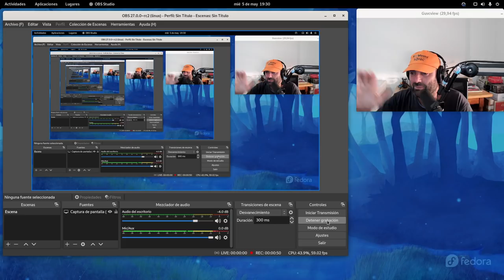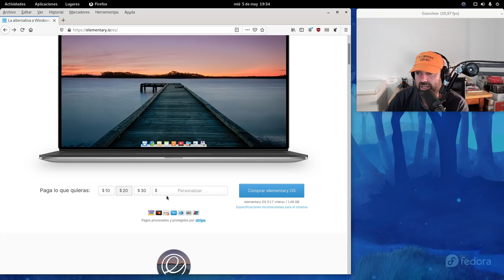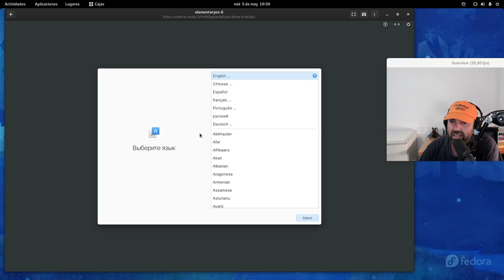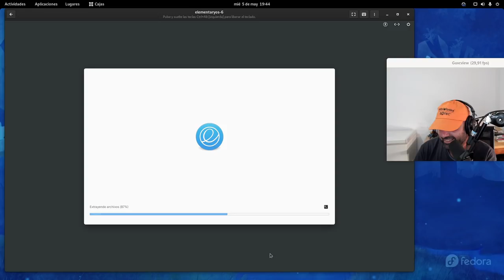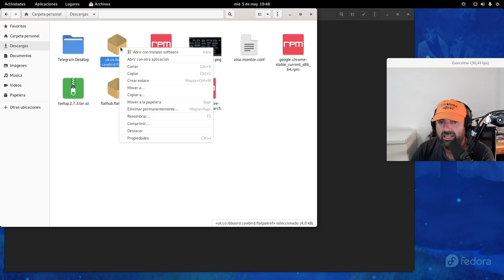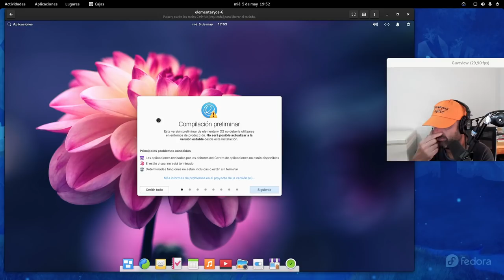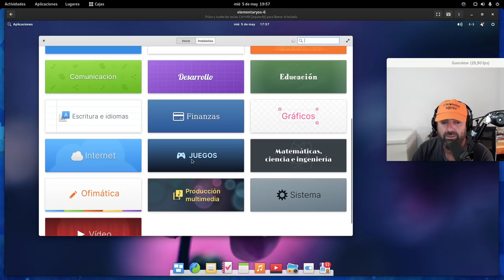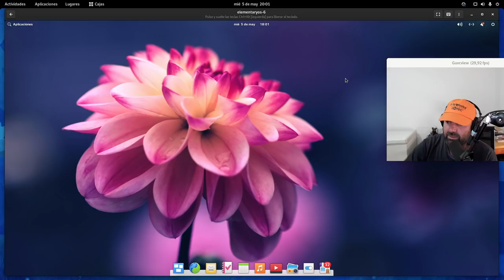Un vistazo al nuevo instalador de elementary OS 6 (Public Beta)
Tras mucho tiempo vuelvo a probar elementary OS y en esta ocasión os traigo un vistazo a su nuevo instalador. Todo muy simple y muy bonito me gusta.